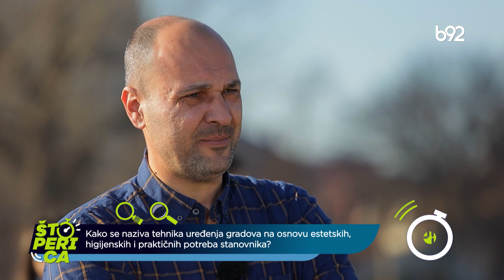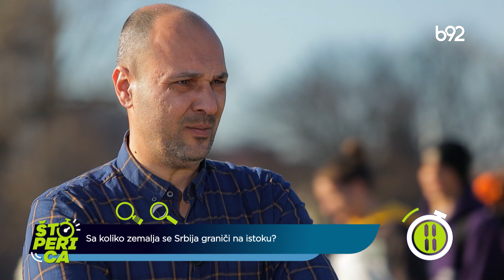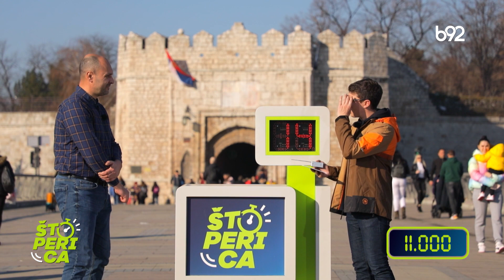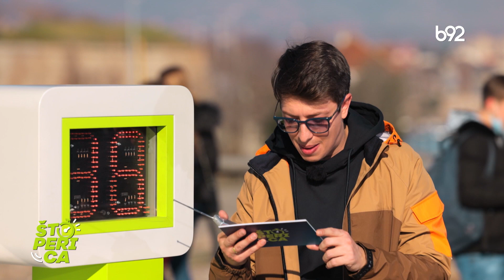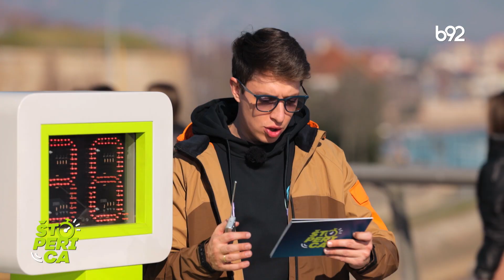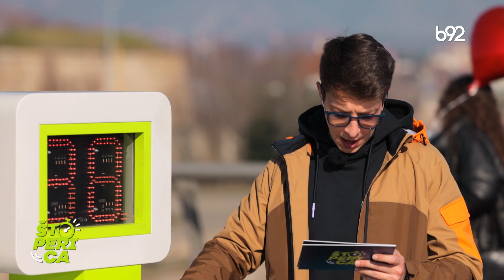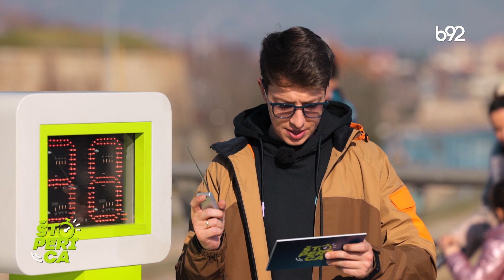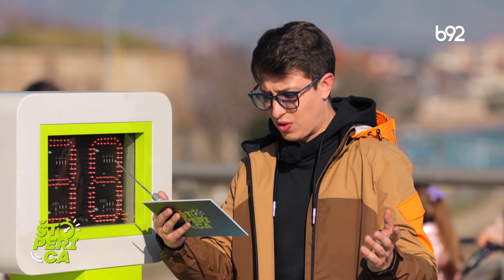Štoperica - Niš (18.04.202.) | B92 TV